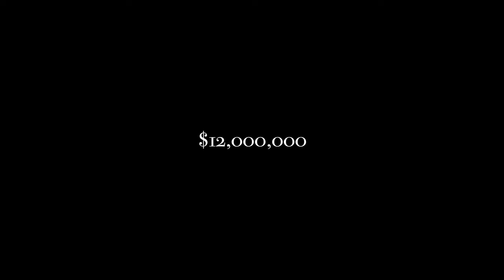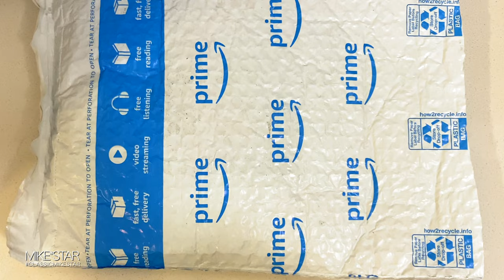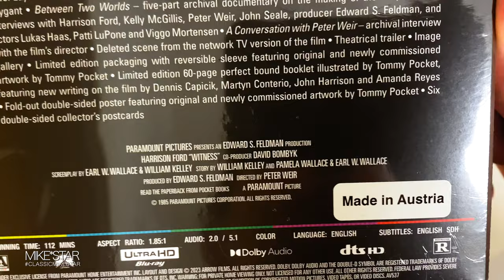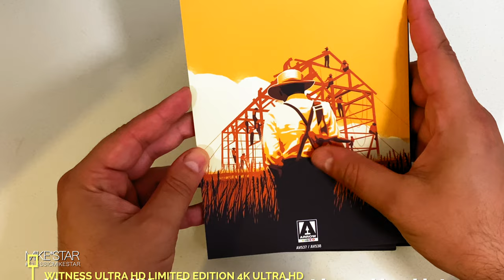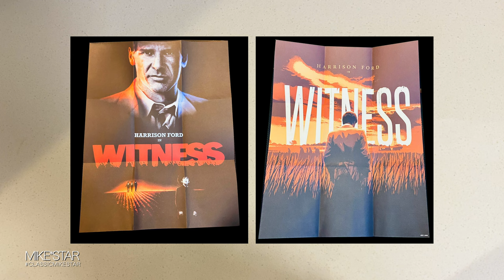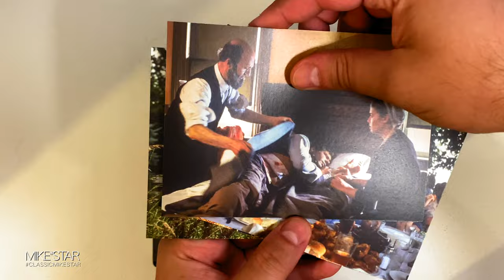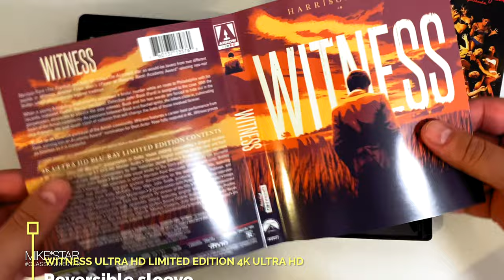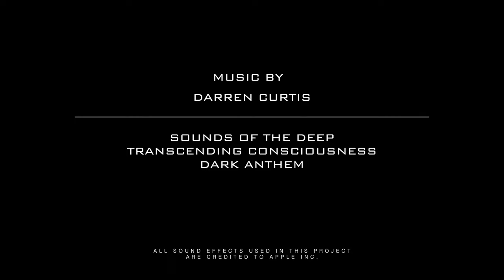Arrow Video: Witness 4K Ultra HD Limited Edition Review & Unboxing!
The ultimate 4K Ultra HD review/unboxing video and more. Of the brand new Limited edition, big box release by: Arrow Video of the 1985 crime thriller classic: Witness! Directed By: Peter Weir and starring an all star line up of actors including: Harrison Ford, Kelly McGillis & Danny Glover. From start to finish in this video, I go through the in's and out's of this release. By giving you all my audience, the Audio/Visuals of this title. Unboxing this new release and showing everyone, what goodies, this is packed with. To retelling the synopsis of this great movie if you have not seen it. Then to finally giving you the viewer, my overall rating of the movie as a whole and what I generally think of this Arrow Video release, movie and more. So, enjoy the ride and grab your popcorn, drinks and lets go folks!!!

00:00 - START
00:45 - 4K ULTRA HD RATING (AUDIO/VISUALS/PACKAGING)
00:52 - MOVIE RATING
01:15 - CAST & CREW
02:41 - PRODUCTION/RECEPTION
03:16 - SYNOPSIS
04:35 - UNBOXING
09:56 - OUTRO
4K ULTRA HD SPECS.

MPAA rating ‏ : ‎ R (Restricted)
Package Dimensions ‏ : ‎ 6.97 x 5.39 x 1.1 inches; 5.92 Ounces
Media Format ‏ : ‎ Anamorphic, Surround Sound, NTSC, Widescreen
Run time ‏ : ‎ 1 hour and 52 minutes
Release date ‏ : ‎ November 7, 2023
Actors ‏ : ‎ Harrison Ford, Kelly McGillis, Lukas Haas
Studio ‏ : ‎ Arrow Video
Number of discs ‏ : ‎ 1

LINK TO DIRT CHEAP REGION FREE BLU-RAY PLAYER -

STAY UPDATED.

MIKE*STAR

M*S